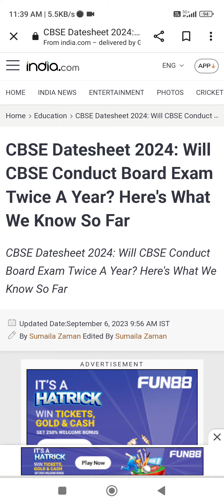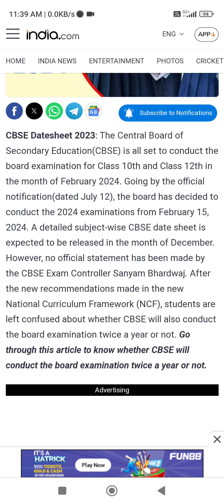CBSE BOARD EXAM 2024 IMPORTANT UPDATE 🧐